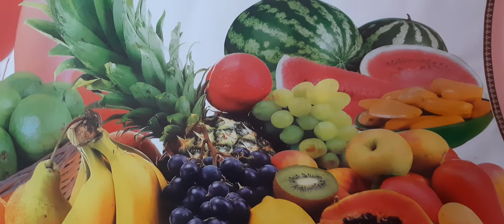how to make healthy sesame balls with wheat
its consist of groundnut  sesame jaggery ginjelly oil elaichi wheat powder